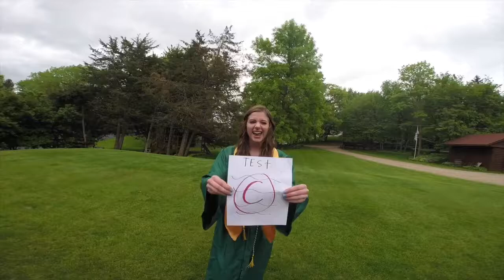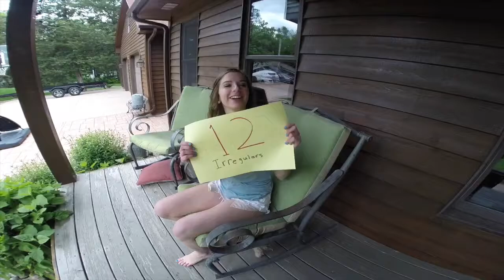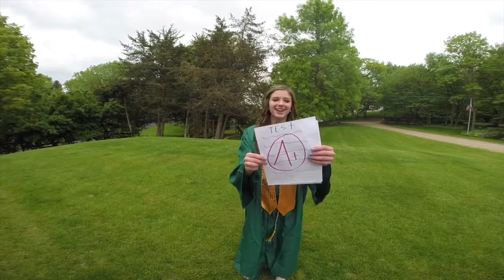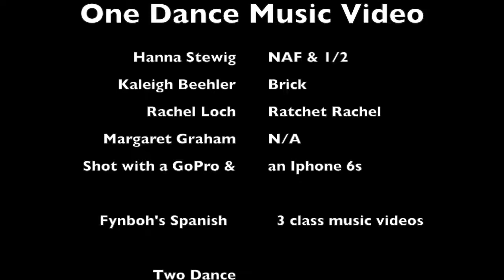Future tense music video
Señora Fynboh's Spanish 3 class